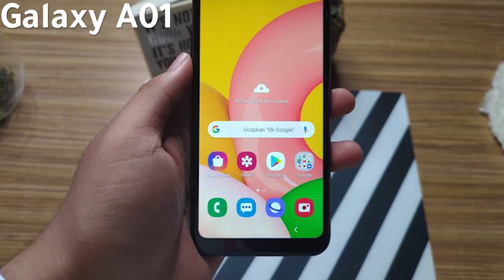هواتف رائعة ستدخل السوق الجزائرية قريبا و بأسعار مغرية جداا ! 🇩🇿